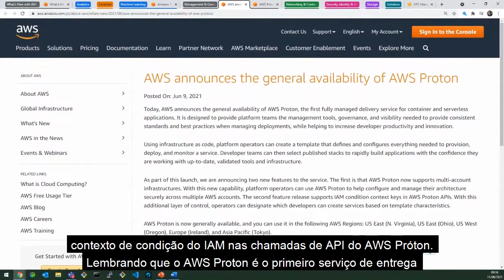CloudNews #40: AWS Proton – Disponível para produção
A AWS anunciou que agora o AWS Proton está disponível para todos e também oferece suporte a infraestrutura de várias contas além de  oferecer suporte a chaves de contexto de condição IAM nas APIs AWS Proton, lembrando que esse é o primeiro serviço de entrega totalmente gerenciado para aplicativos sem servidor e contêiner, ele foi projetado para fornecer às equipes de plataforma as ferramentas de gerenciamento, governança e visibilidade necessárias para fornecer padrões consistentes e melhores práticas ao gerenciar implantações, enquanto ajuda a aumentar a produtividade e inovação do desenvolvedor que usando infraestrutura como código, pode criar um modelo que define e configura tudo o que é necessário para provisionar, implantar e monitorar um serviço.